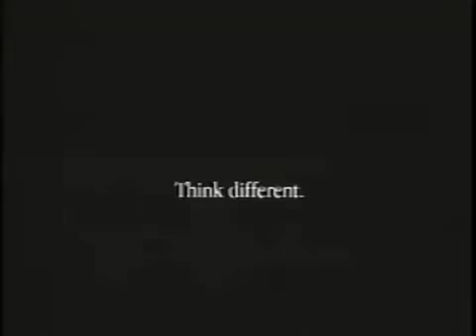Steve Jobs - The Crazy Ones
Nézz minket tv helyett!